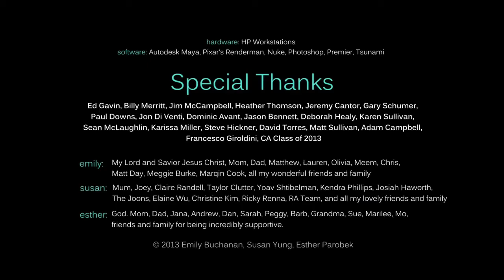Runaway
Susan Yung
Esther  Parobek
Emily Buchanan